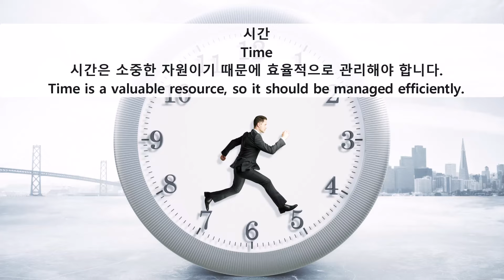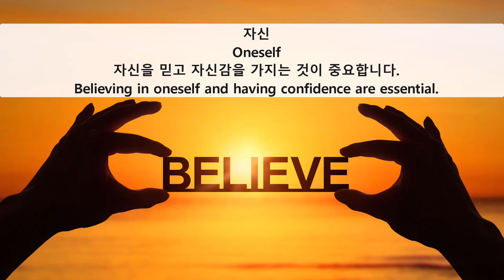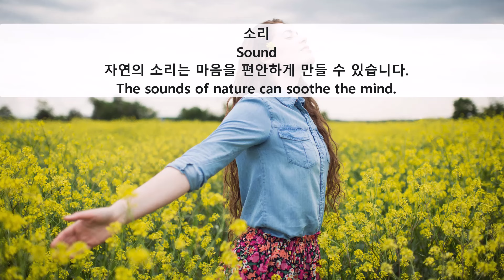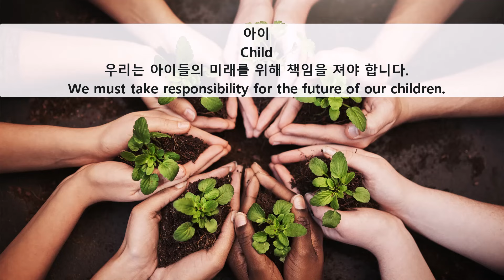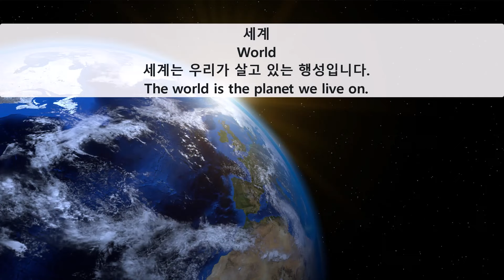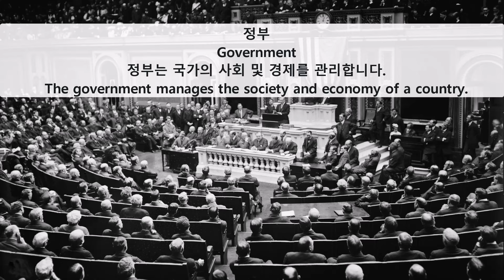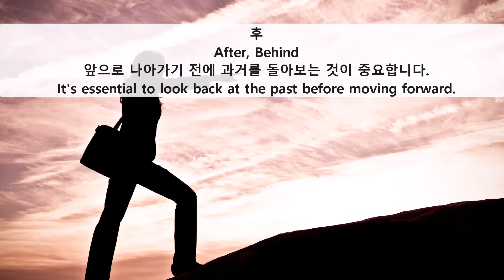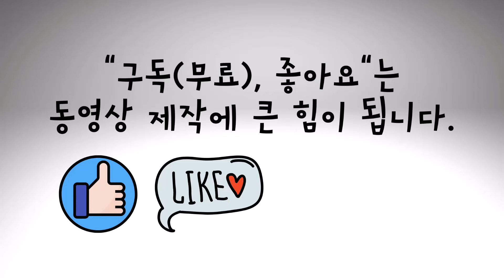Mastering Korean Nouns 01 : The Building Blocks of Conversation!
Welcome to the exciting world of Korean nouns!
While verbs might be acted out, nouns are often trickier to convey without words.
Mastering them is essential to getting by in Korean, even if recognizing a few key terms.